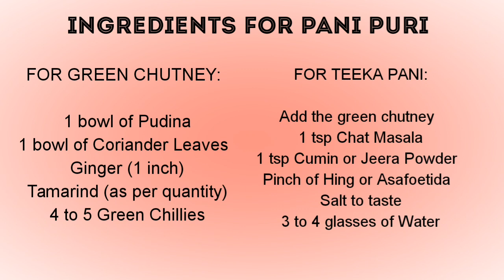PANI PURI RECIPE | GOLGAPPA | पानी पूरी | गोलगप्पा | FAMOUS INDIAN CHAT | INDIAN STREET FOOD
One of the most common and popular indian street food recipe.
Indian street food recipes are world famous because of the taste, flavour and combination of spices. Most of them are either made with ragda curry or with the combination of deep-fried snacks in a chaat chutney. But there are some other unique water-based street food recipes and pani puri recipe or golgappa is one such popular street food snack.

INGREDIENTS FOR PANI PURI

~ FOR GREEN CHUTNEY:
1 bowl of Pudina
1 bowl of Coriander Leaves
Ginger (as per quantity)
Tamarind (as per quantity)
4 to 5 Green Chillies

~ FOR TEEKA PANI:
Add the green chutney
1 tsp Chat Masala
1 tsp Cumin or Jeera Powder
Pinch of Hing or Asafoetida
Salt to taste
3 to 4 glasses of Water

~FOR KHATTA MEETHA PANI:
1 bowl of Tamarind Extract
1/2 bowl of Jaggery
1 tsp Chat masala
1 tsp Cumin or Jeera Powder
1/2 tsp Pepper powder
1/2 tsp Red Chilli Powder
Salt to taste
A pinch of Hing or Asafoetida
3 cups of Water

~FOR ALOO STUFFING:
6 Normal Boiled Potatoes
1 Bowl of boiled Peas or Matar
1 Chopped Onion
1 tsp Chat Masala
1 tsp Pepper Powder
1 tsp Cumin or Jeera Powder
1 tsp Red Chilli Powder